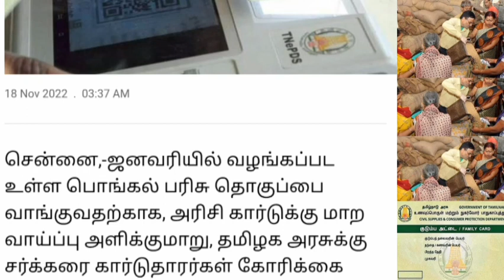இந்த வகை ரேஷன் அட்டைக்கு பொங்கல் பண்டிகை அரசு அதிரடி.. | Ration card latest news Tamil..